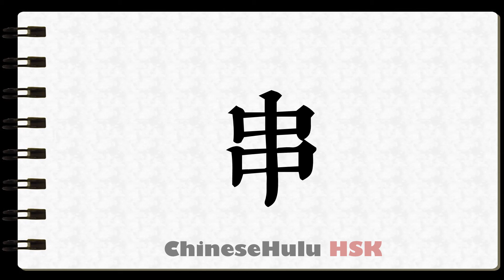How to Write string together in HSK Chinese